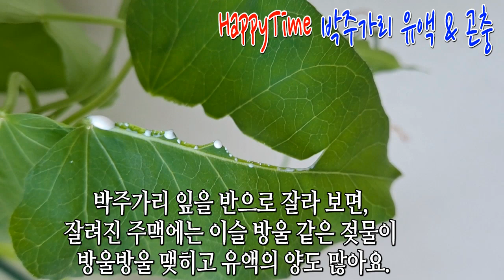독성이 있는 '박주가리' 잎의 유액과 싸우는 곤충들~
안녕하세요~^^
꽃을 찍다 보니 어느 새 계절의 시간은 11월이네요.
화려한 꽃들은 지금쯤 열매를 맺어서
새 봄에 싹 틔울 준비를 하고 있겠지요.
향기로운 '박주가리'는 꽃을 좋아하는 곤충들이 많이
찾아오는데 꽃보다 잎을 먹으러 오는 곤충들도 있어요.
'박주가리' 잎과 줄기에 상처가 나면 하얀 유액이 흐르는데
이 유액에는 독성 물질이 있어요.
'박주가리'의 방어 물질로 보이는 이 유액을 똑똑하게 피해서
잎을 먹고 사는 곤충들의 이야기를 이번 영상에서 만나 보세요~^^
늘 시청해 주시고 응원해주셔서 정말 감사합니다.
행복한 11월이 되시길 기원합니다~^^